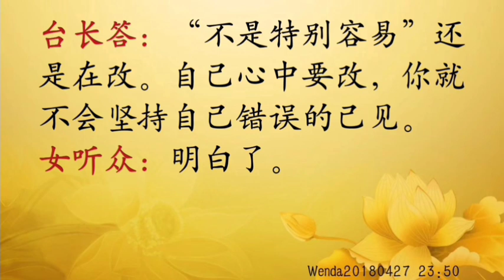改正毛病的过程